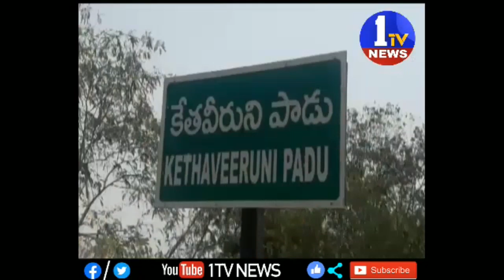క్రిష్ణా జిల్లా: నందిగామ, కేతవీరుని గ్రామంలో చరవాణి దోపిడీ నెపంతో వృద్ధ దంపతులపై దాడి 15-04-2020